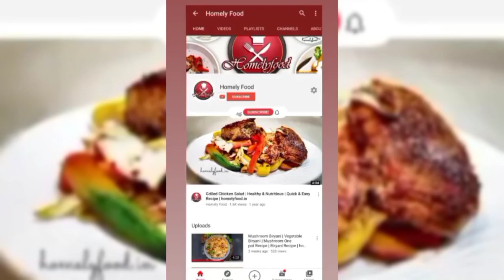Keema Roll 😋 | Simple & Easy Roll Recipe | Qeema Roll | homelyfood.in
Simple Keema Roll is a very easy & delicious recipe that is perfect for evening snacks, also a great food to take while traveling.